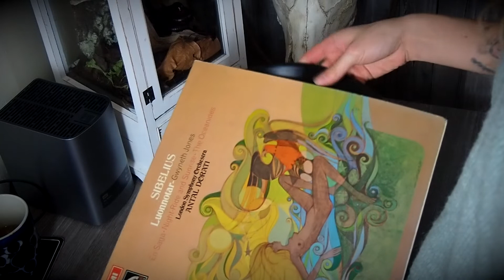Luonnotar - dance of the mist // Painting on recycled vinyl record